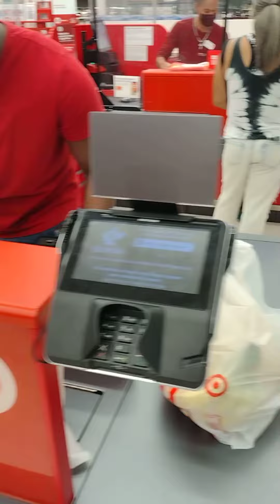January 1, 2023(2)